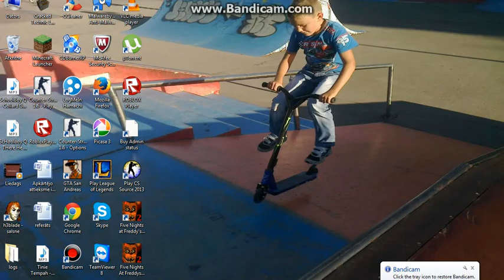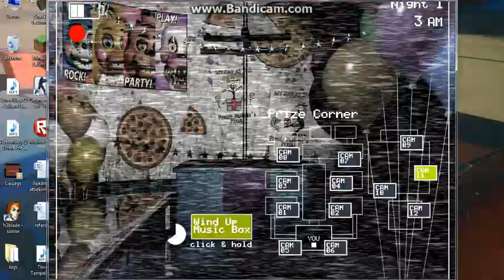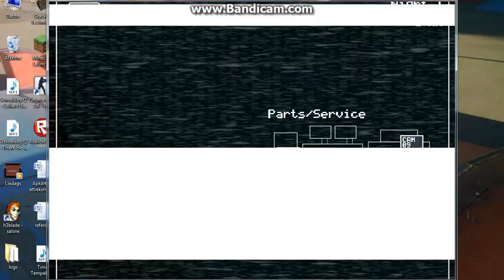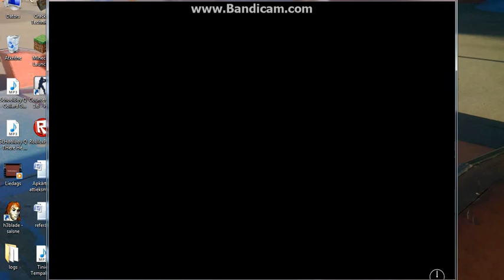Five Nights At Freddys 2 Episode 1